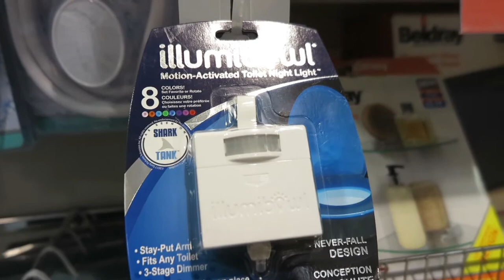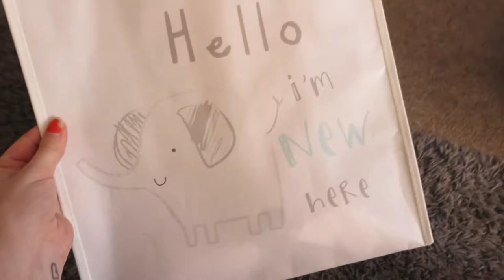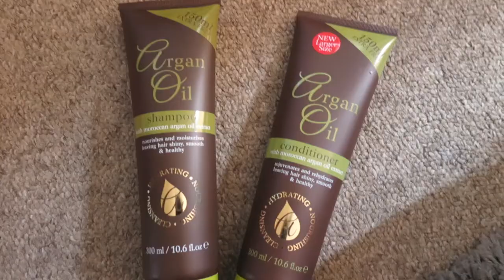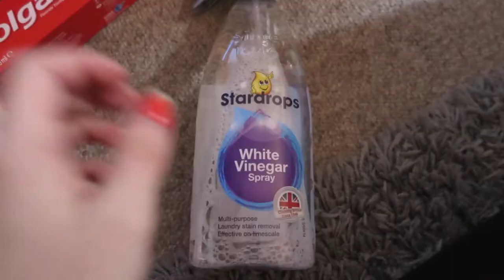HOSPITAL, HOME BARGAINS HAUL & HOTTUBS | Sophie Jade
Hey hey! A MUCH busier week this week! Finally my life doesn't seem as boring haha.. Alfie loved having a swim in his granddads hottub this week and I fully enjoyed having a mish around the cheap shops! Enjoy x

xo